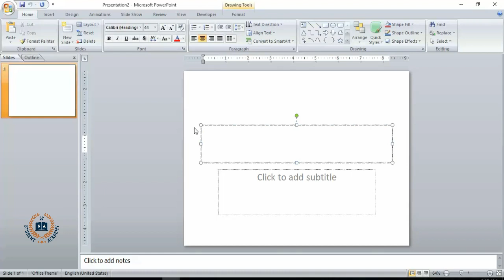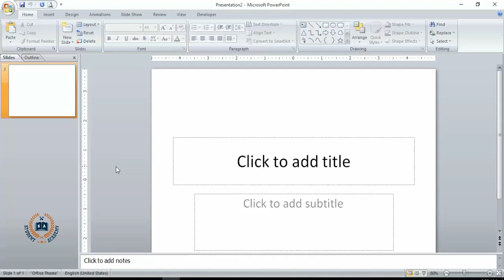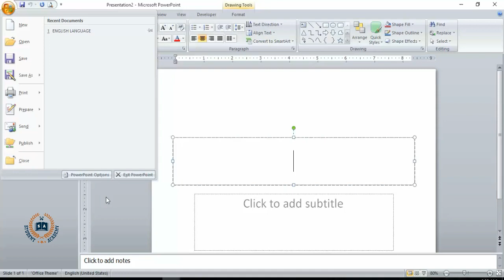The Beginner's Guide to Microsoft PowerPoint || MS PowerPoint Full Course Part - 1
learn the important tools to use Microsoft Office 2007 PowerPoint.